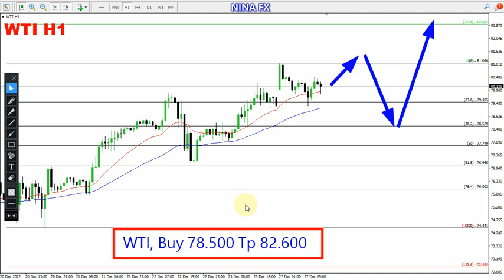WTI Oil Daily Forecast for December 28, 2022 by Nina Fx